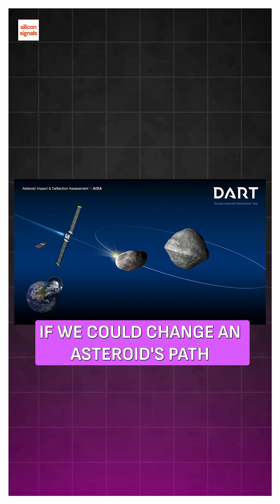We Can Now Change The Course of Asteroids (DART Mission)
Did NASA really crash a spacecraft into an asteroid… on purpose? 🚀🌑
Yes — and it was our first real step toward protecting Earth from future threats! 🌍🛡️
This was the DART Mission — the Double Asteroid Redirection Test.
🌌 Target: Dimorphos
🎯 Goal: Hit it at 24,000 km/h
📉 Result: Orbit changed by 32 minutes!
It’s the first planetary defense test in history — proving we can redirect a space rock if it ever comes our way.
Written with spark by Divyanshi Trivedi
Sharpened and styled in edit by Ruchika
A small impact, but a massive leap for Earth’s safety. 🌠